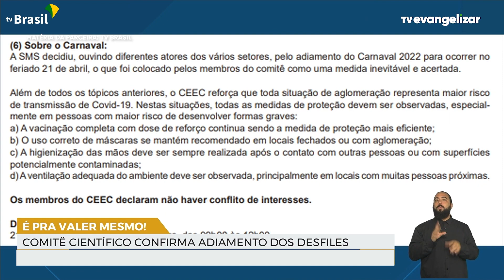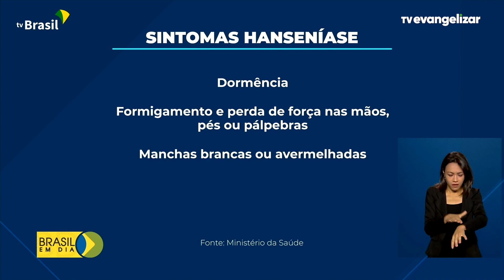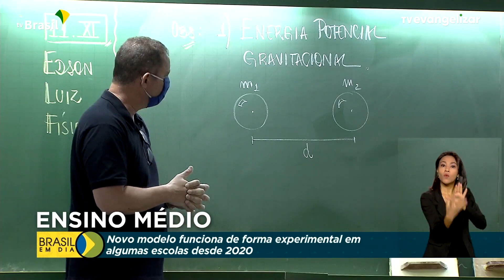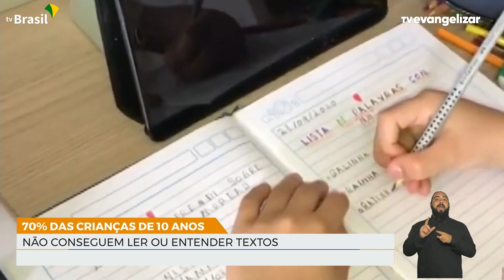Pfizer-BioNtech começam testes de vacina contra a Ômicron | Boletim de Notícias | 26/01/22